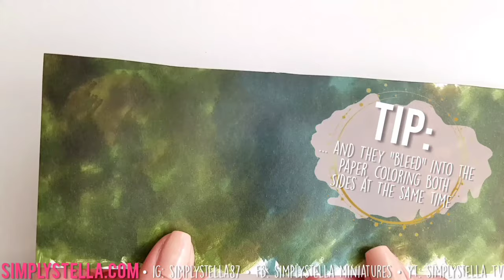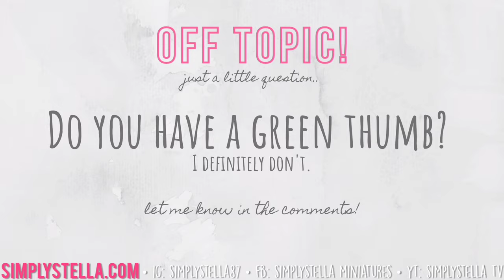MINIATURE PLANTS DIY | How to make MINIATURE PLANTS with PAPER for DOLLS | Barbie Furniture | Part 1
Learn how to make *miniature plants with paper* with this miniature plants DIY tutorial! I'll show you how to make plant pots and 3 different types of indoor plants.
👉 Do you love *Cricut machines* as much as I do?

*CONTENTS RECAP:*

• Learn how to make miniature plant pots with common household items in this DIY miniature project!
• Miniature plants featured in this do it yourself tutorial: Majesty palm, Rubber tree, Audrey Ficus
• Find out how to make dollhouse potted plants using low cost and recycled supplies like paper, colored markers and ground coffee
• Making miniature potted plants is a fun way to decorate your dollhouse, roombox or Barbie/Monster High diorama
• This project is perfect for dolls like Barbie, Monster High, Blythe, Ever After High and even collectibles like Littlest Pet Shop and Sylvanian Family.
• As usual I'm creating 1:6 furniture, to scale down to a regular one-inch scale simply divide everything by two.

*MORE CONTENTS:*

*SOCIALS:*

*CREDITS:*

*TOPICS:*